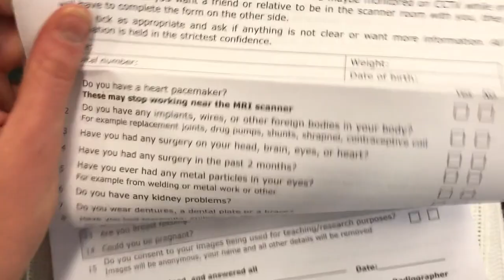GUT INSTINCT: IBD & MRI SCANS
A vlog experience of my recent MRI Scan with Gadolinium contrast dye. Following blood tests for my Crohn's Disease that revealed my the inflammation levels were high, my hospital consultant recommended I had an MRI scan as an alternative to a colonoscopy to investigate the levels of inflammation in my digestive track, and figure out if I am needed to go back onto medication.